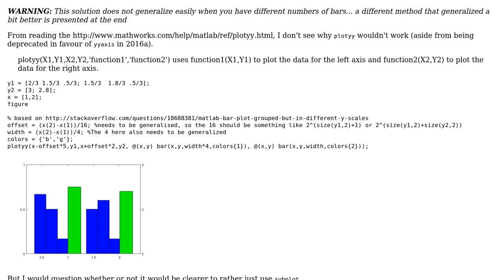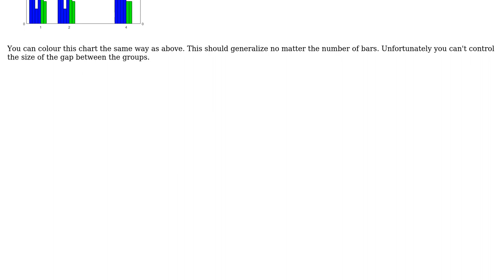make bar plot with multiple y axis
With thanks & praise to God, and with thanks to the many people who have made this project possible! You are responsible for your own actions.